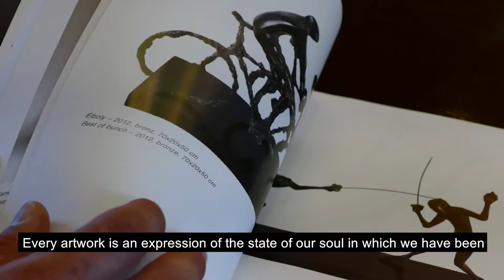That's why sculpture is my art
Kristóf Tóth is a sculptor from Budapest (Hungary). He studied at the Faculty of Visual Arts of the Szeged University of Sciences and his masters are Tóth Ernő (painter and sculptor) and Aranyi Sándor (painter), Tamas Szabo (sculptor), Istvan Sinko (painter), Margit Gerle (designer). His artworks are mostly inspired by nature (bugs and animals) and speed (vintage cars).